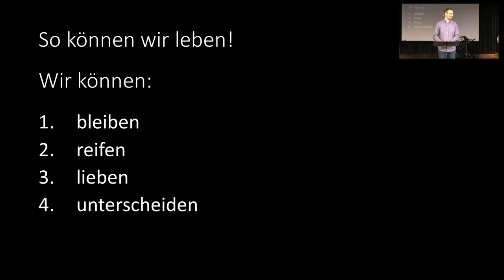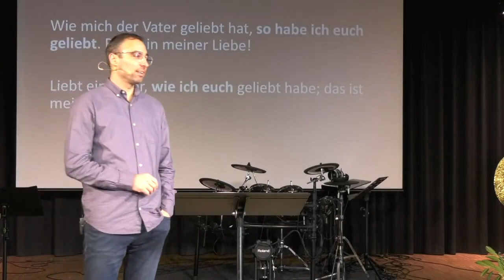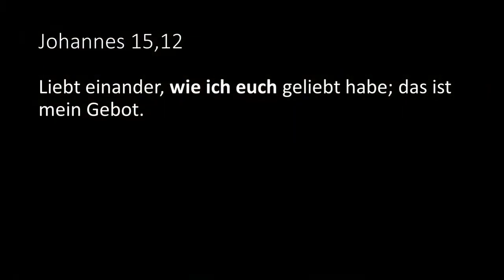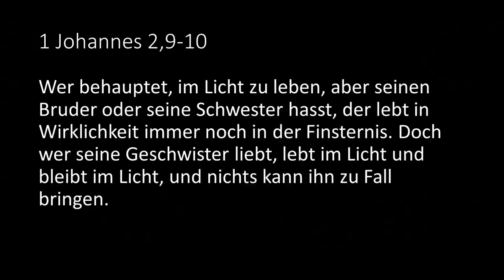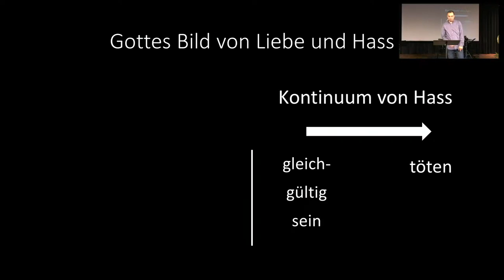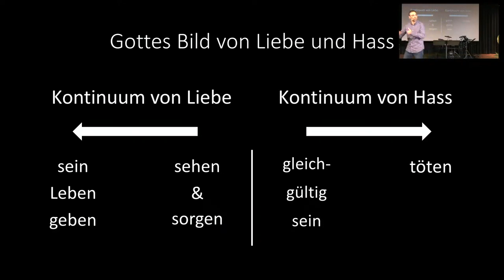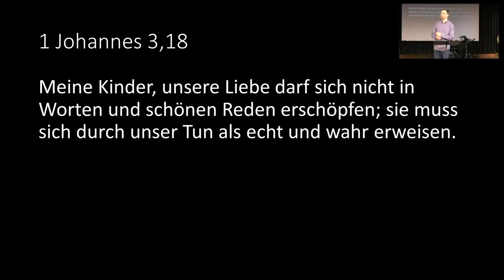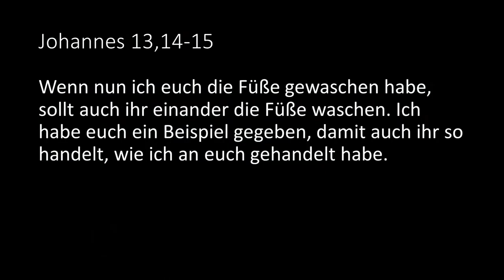Lieben | Wie wir leben können (3) | Bastian Hagenlocher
Die Leitgedanken zur Predigt und Fragen für den Austausch in eurer Kleingruppe findet ihr hier